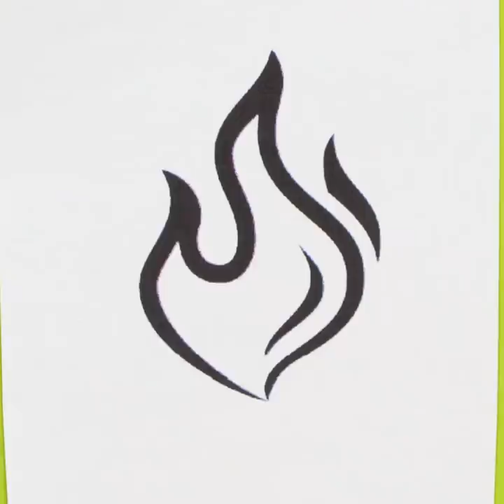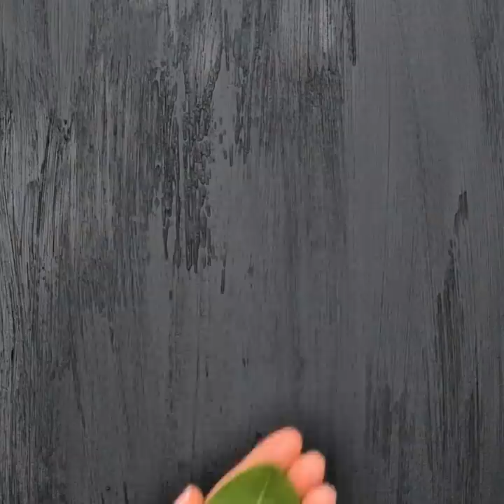EASY ART HACKS AND PAINTING TECHNIQUES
Timestamps:
00:01 - Awesome hack with markers
01:23 - Art idea with bubble wrap
01:55 - Colorful painting techniques
08:04 - Beautiful art with leaves